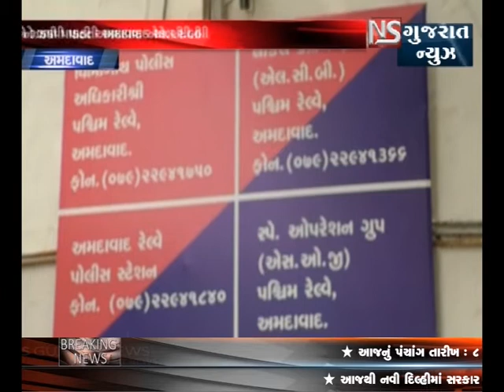MAHILA GANG NA SAGARITO NE JHADAPI PADTI AHMEDABAD L.C.B. || NS GUJARAT NEWS